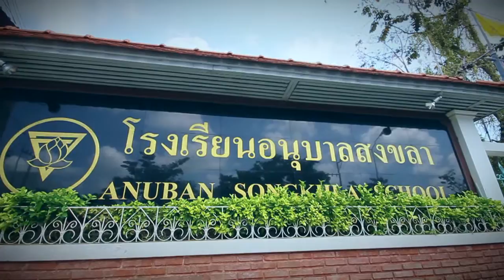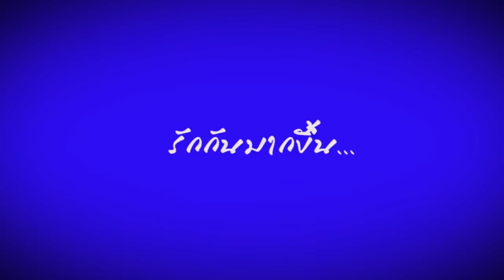อนุบาลสงขลา_2554_ทุ้มในใจ.mpg